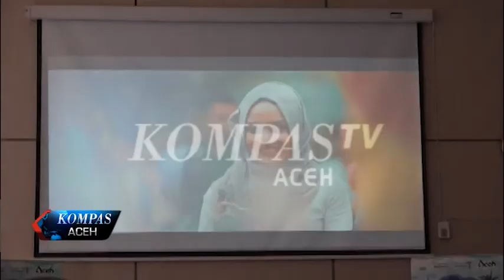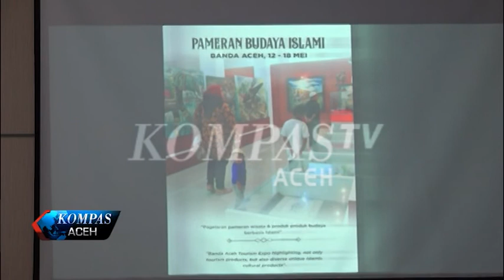AGENDA WISATA DAERAH | KOMPAS TV ACEH_26022019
PEMERINTAH KABUPATEN KOTA DI ACEH DI MINTA MEMPERBANYAK JUMLAH EVENT WISATA DI DAERAH UNTUK MEMBANGUN SEMANGAT DAN KOMITMEN DALAM MEMPERKENALKAN DAERAH MEREKA MASING MASING SEBAGAI DESTINASI WISATA YANG AMAN/ NYAMAN DAN MENAWAN BAGI WISATAWAN. MELALUI BERBAGAI EVENT ATAU AGENDA WISATA TERSEBUT DI HARAPKAN DAPAT MENARIK MINAT WISATAWAN BERKUNJUNG KE ACEH DAN MENIKMATI SAJIAN KEARIFAN LOKAL DI BERBAGAI DAERAH DI ACEH.

KOMPAS TV
INDEPENDEN | TERPERCAYA
24 UHF BANDA ACEH